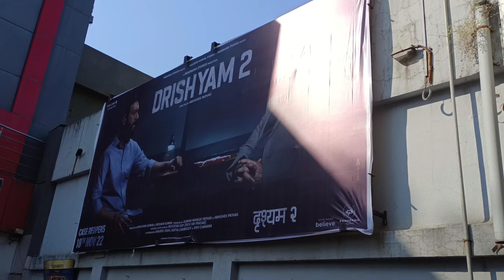VLOG@14 || Drishyam 2 😱😱reaction vlog